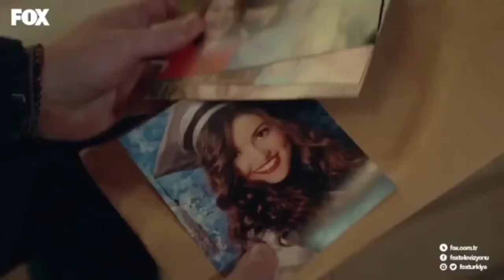Eda & Serkan граффити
Постучись в мою дверь